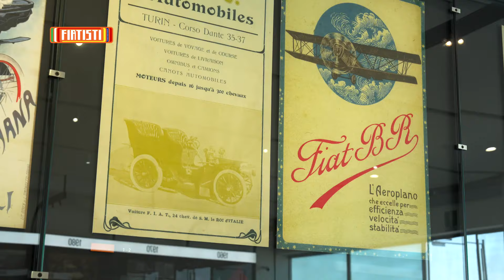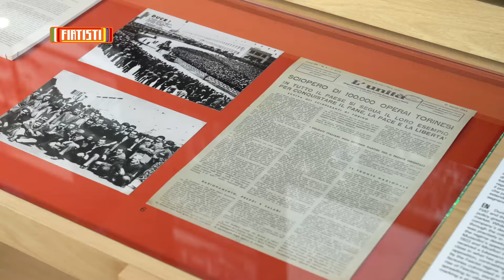¡Casa FIAT + Clásicos ITALIANOS //// FIAT 125 años!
Se estrena un nuevo espacio para los amantes de FIAT.